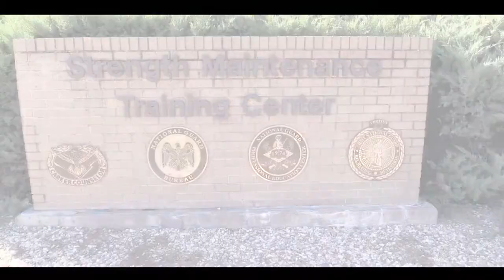SMTC Welcome Video the Non-Career Recruiter Course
LITTLE ROCK, AR, UNITED STATES
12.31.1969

SMTC's Chief, Major Carlos Woodard, welcomes recruiting and retention stuedents to the Strength Maintenance Training Center (SMTC). Through inspiration and words of encouragement he invites the students to take their first step in becoming a member of the Army National Guard (ARNG) Recruiting Staff.

Film Credits: Video by ShannonShannon Gray
Strength Maintenance Training Center

Special Events
SMTC